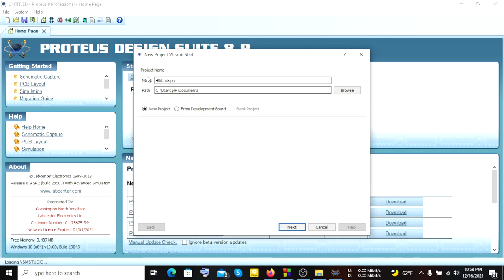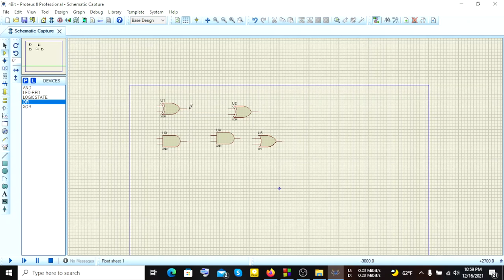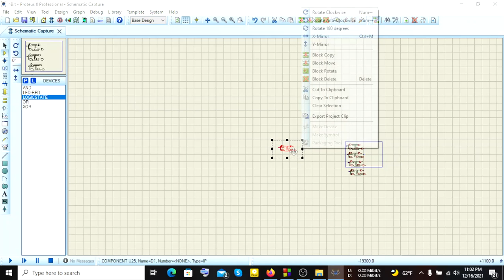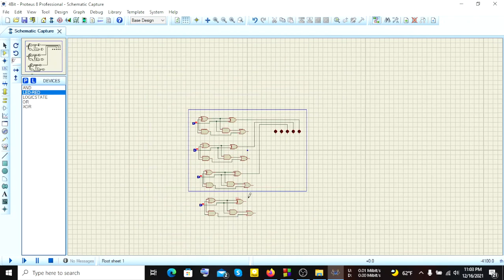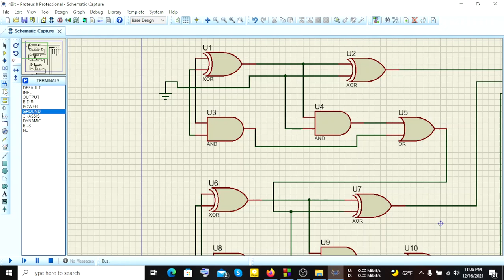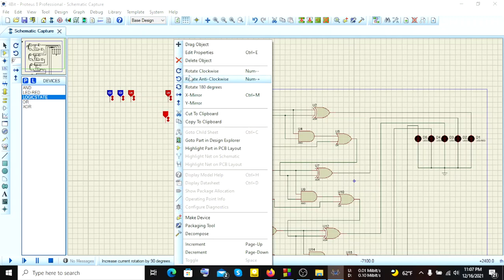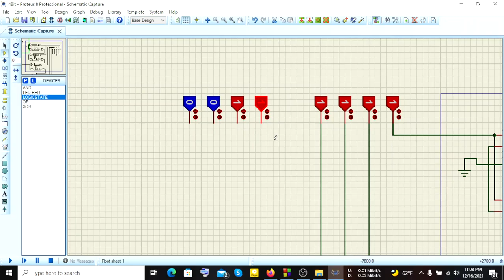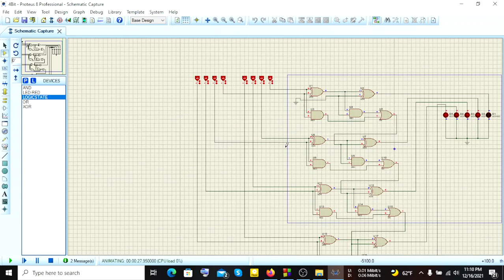How to Design 4 Bit Binary Adder Using Proteus (Bangla) || Proteus Simulation || Gate Circuit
This is the sequence of the previous videos. In this video, I showed how to design 4 Bit Binary Adder with Proteus Software. To design a 4-bit Adder I used 4 Full Adder circuits. And to Visualize the output Characteristics I used LED.
Hope this video will help you to clear the concept.